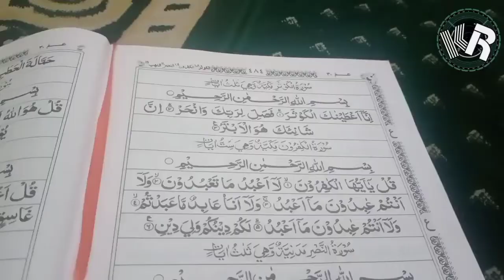Bacaan dan Tajwid Surat Al Ashr 1-3 : KH. Nunu Zakaria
Bacaan  Surat al-'ashr ayat 1-3 Berserta Tajwidnya : KH. Nunu Zakaria, dibaca bareng Jamaah Subuh Mengaji Muhajirin GBA. 1 Bandung. Tajwid Surat Al 'Ashr Surat ke 103 , Al Ashr ayat 1-3 ini termasuk surat Makkiyah,
Terjemahan Kata Al 'Ashr berarti waktu/masa dan diambil dari ayat pertama surat ini. ( Wikipedia ).

Arti Al 'Ashr: Masa
Surah ke: 103
Jumlah ayat: 3 ayat
Juz: Juz 30
Jumlah kata: 14 kata
Jumlah huruf: 66 huruf
Jumlah ruku': 1 ruku